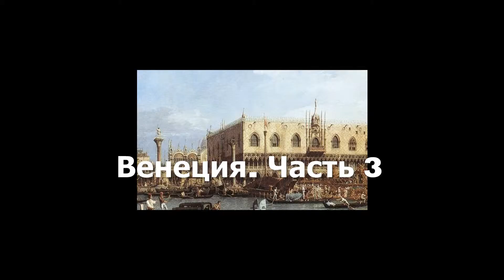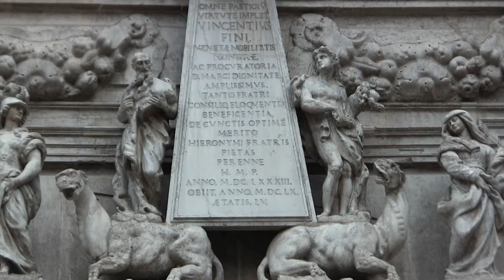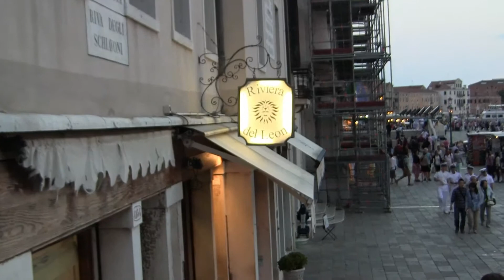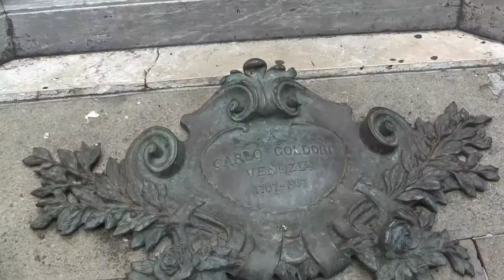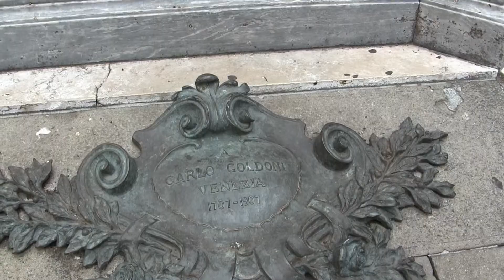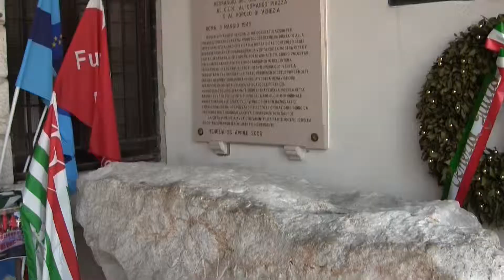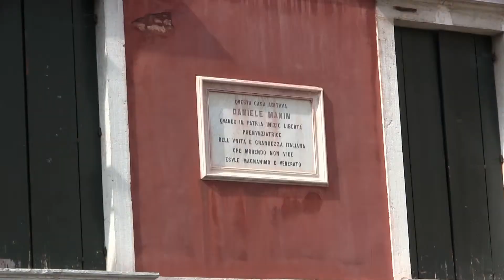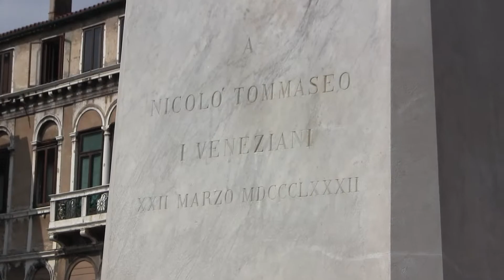Средиземноморье-2014. Венеция. Часть 3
Небольшая прогулка по Венеции с комментариями. Часть 3